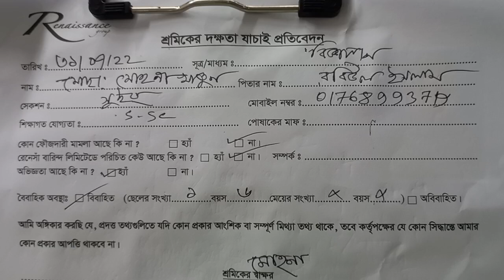Cuff Top Stitch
How To Make
garments Machine
Garments Worker In Bangladesh
Mayer dowa garments/মায়ের দোয়া গার্মেন্টস.GarmentsLady22
how to make
indian garments factory
garments industry in bangladesh
top 10 garments industry in bangladesh
top ten garments industry in bangladesh
top ten garments industry in bangladesh 2023